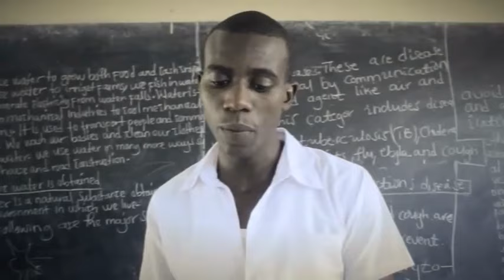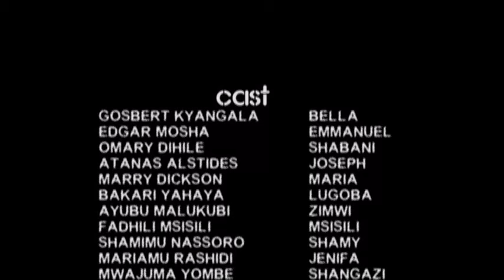Nahitajika Part 1 - Fadhili Msisili, Gosbert Kyangala, Edgar Mosha, Dihile (Official Bongo Movie)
Nahitajika Part 1 - Fadhili Msisili, Gosbert Kyangala, Edgar Mosha, Omary Dihile, Atanas Alstides, Marry Dickson (Official Bongo Movie)